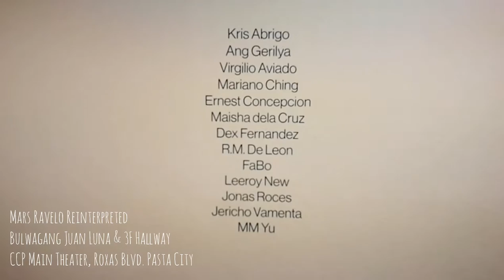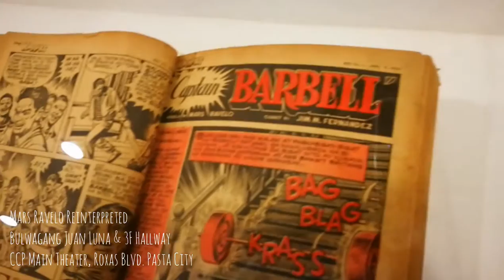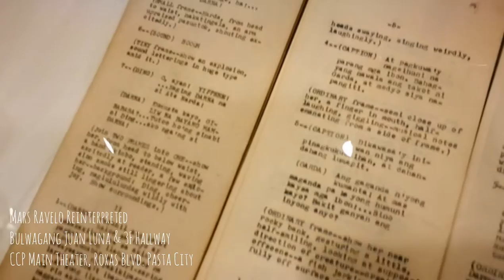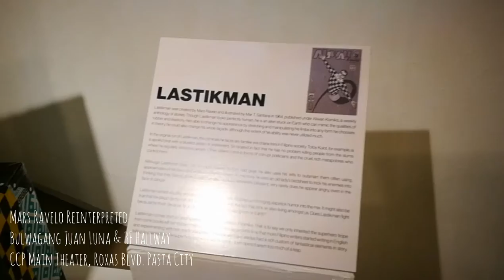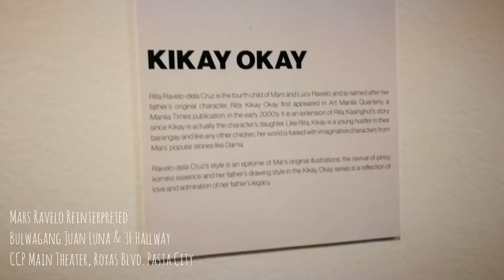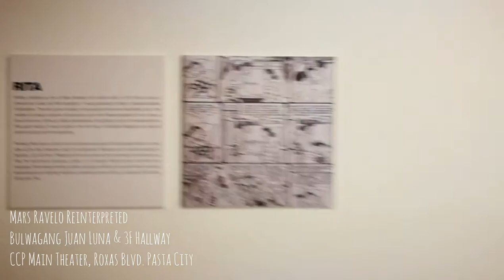Mars Ravelo Reinterpreted at the CCP Main Theater